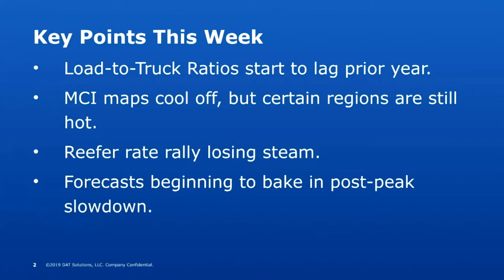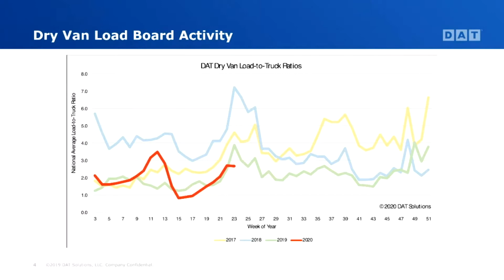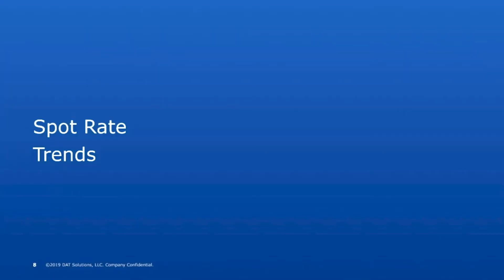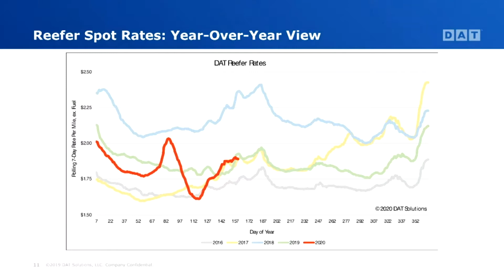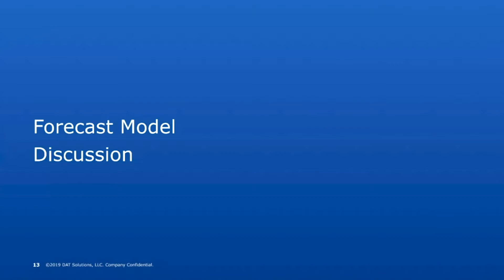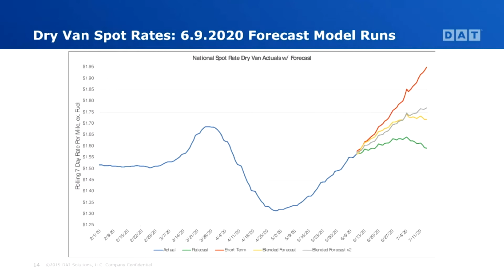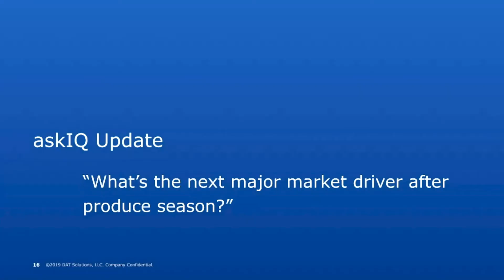DAT's Data Analytics team examines current freight market conditions: Ep. 111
The DAT iQ analytics team takes a weekly look at how the freight markets are responding to the COVID-19 crisis, offering updates on supply and demand, pricing, plus a detailed look at DAT iQ forecasting models and how they're reacting to the business climate.

Topics:
Market Dynamics with Ken Adamo
Spot Rate Trends with Ken Adamo
Q & A “What’s the next major market driver after produce
season?”